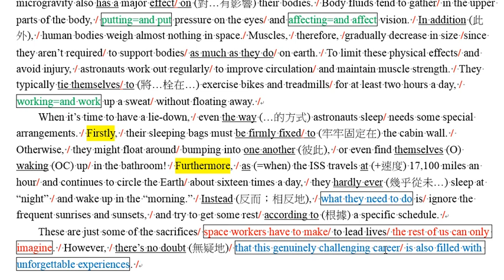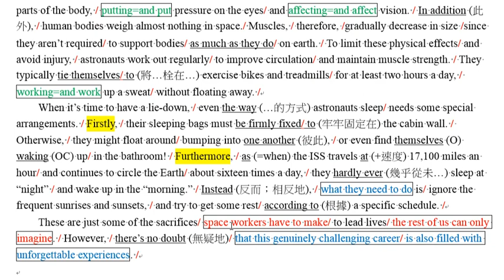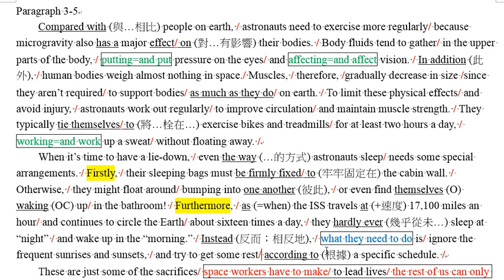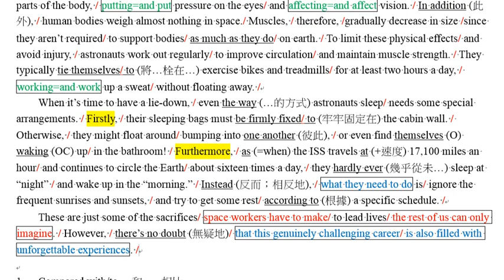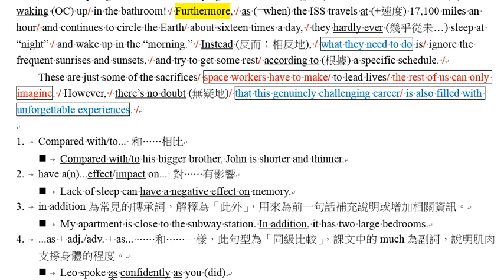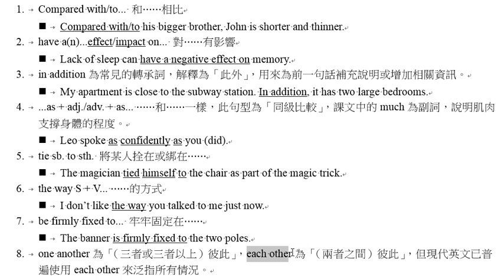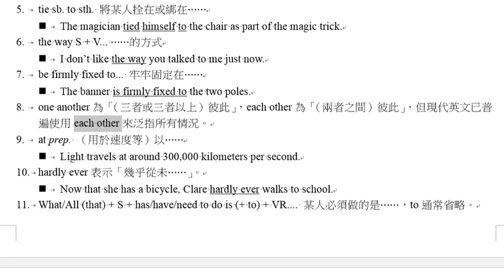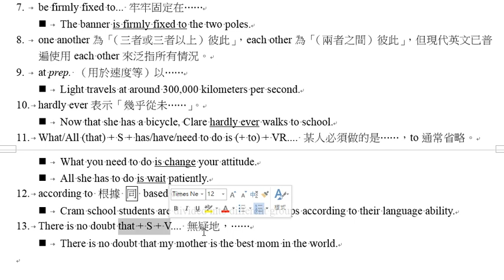龍騰BK2 R3 Living above the Earth—and Beyond (Part 2)